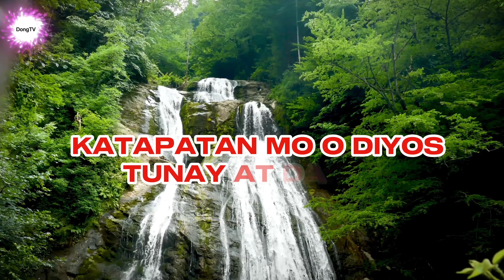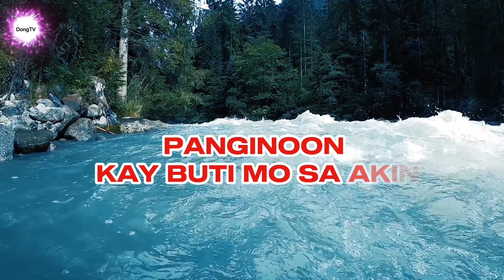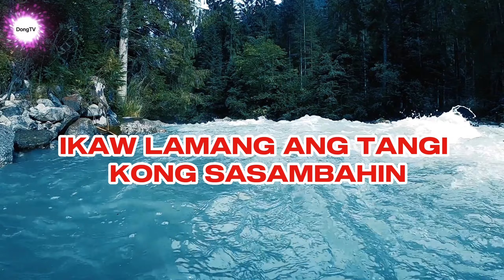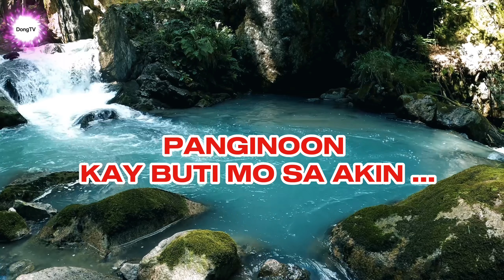KAY BUTI MO Instrumental Karaoke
Kay Buti Mo Instrumental Karaoke, tagalog praise and worship Pagsamba at papuring awit
papuring awit karaoke
pagsambang awit Karaoke
Relaxing music/instrumental